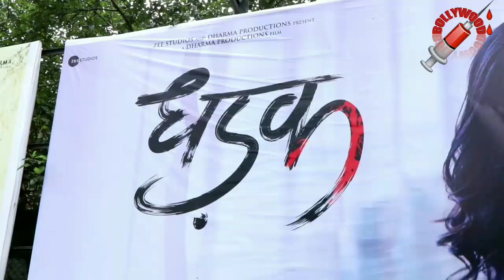DHADAK PUBLIC REVIEW